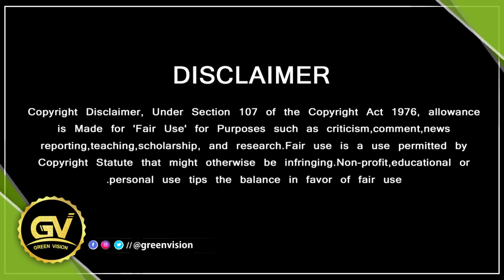தெறிக்கும் துணிவு படத்தின் அஜித் ஓப்பனிங் | Ajith | Thunivu Theatre Reaction | AK61 Teaser Update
Ajith Mass Opening Scene - Thunivu Release Date Official - Thunivu Intro Video | தெறிக்க போகும் துணிவு ஓப்பனிங் …… மாஸான புதிய கெட்டபில் அஜித்

GREEN VISION CHANNEL DOESN'T SUPPORT PIRACY